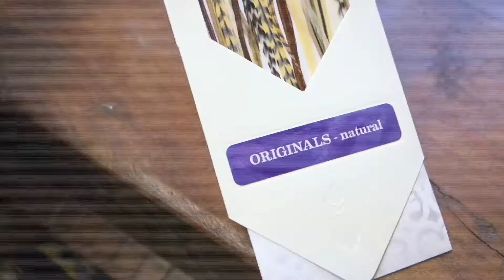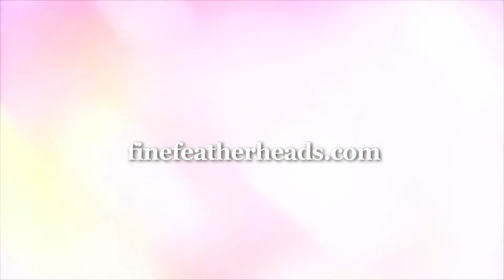ORIGINALS vs WISPERS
What is the difference between ORIGINAL and WISPER Feathers?

ORIGINAL - 4 Bonded Feathers
WISPERS - Individual Feathers